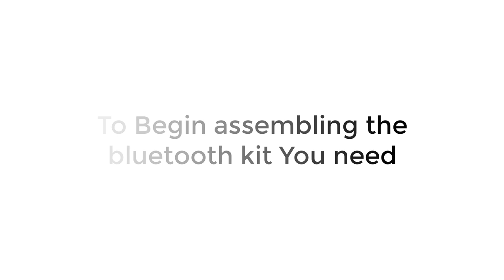How to make your own Bluetooth Neckband with TNL self assembly kit ?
Established in Mumbai, in the year 2006, TNL Cables is engaged in manufacturing and supplying an exclusive array of Data Cables, Chargers Wired & Wireless Bluetooth Earphones etc. These are proudly "Made In India" at our factories, which help millions of people in their daily lifes.

TNL Dhunn Bluetooth Wireless Neckband Self Assembly Kit included all the raw materials you needed to make your own Wireless Bluetooth Neckband

Dhunn Bluetooth Wireless Earphone with Immersive Stereo Sound and Hands Free Mic (Black)

Product that I used in this video
Pidilite Flexkwik
Soldron Soldering Station

TNL Dhunn Bluetooth Wireless Neckband Self Assembly Kit (Black)